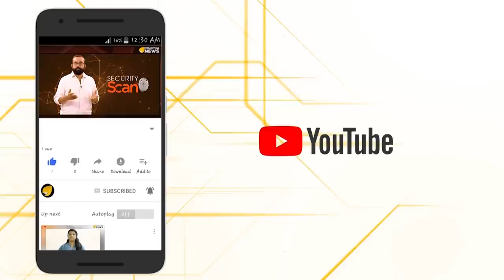പ്രധാനമന്ത്രിയെ പച്ചക്ക് കത്തിക്കുമെന്ന് മലയാളി ജിഹാദി...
ഇവൻ ഏതാണീ കാട്ട് ബ്രാൻഡ്...ചില്ലറ ആഗ്രഹമല്ല ചെക്കന്,പ്രധാനമന്ത്രിയെ പച്ചക്ക് കത്തിക്കണമത്രേ...വേഗം ചെന്നാൽ മതി...ഇപ്പോ കത്തിക്കാം...ഊളൻ...